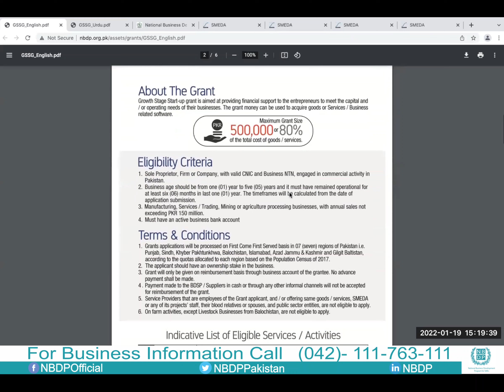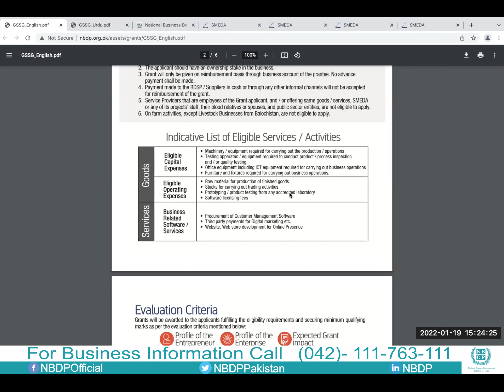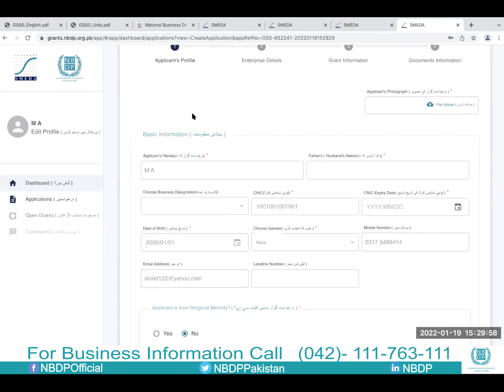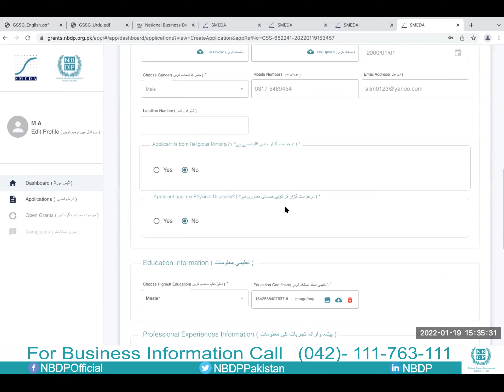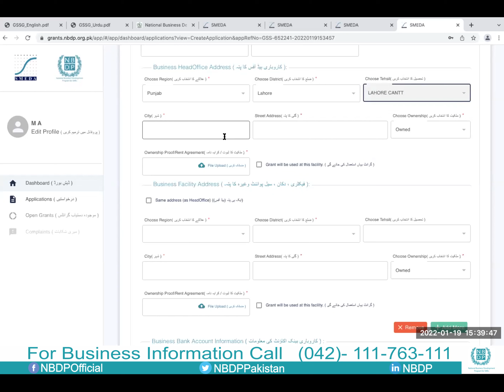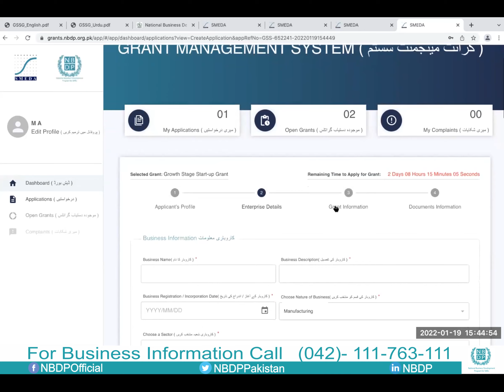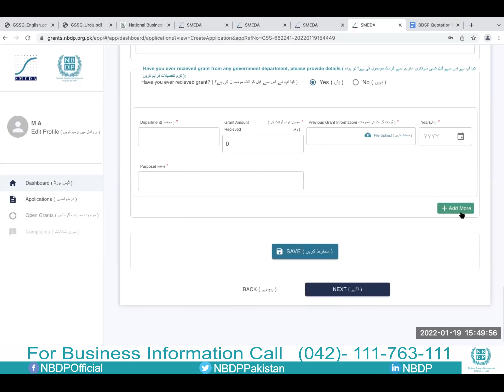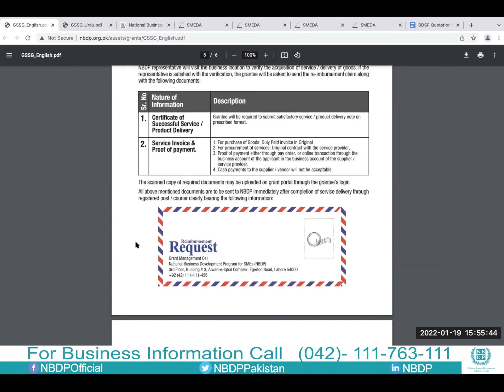Growth Stage Start up Grant Introductory Session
National Business Development Program for SMEs (NBDP)